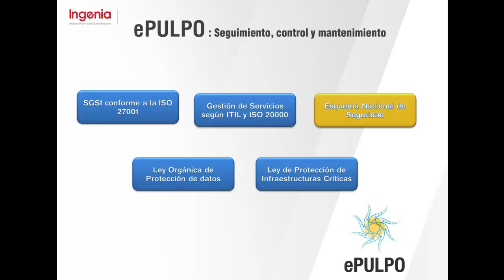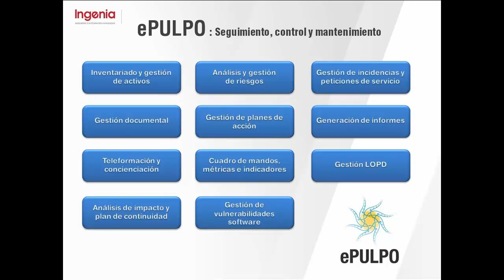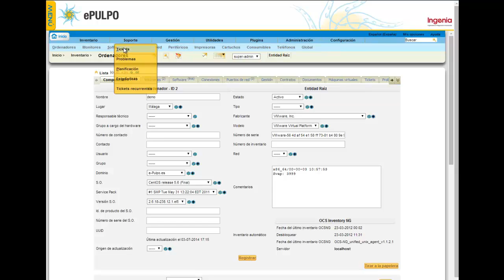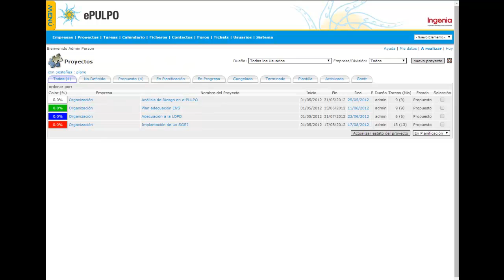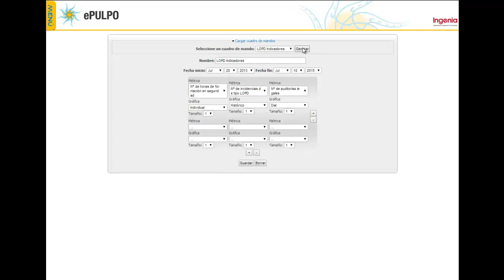ePULPO: Solución para la gestión de la seguridad de la información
ePULPO facilita el cumplimiento de una serie de medidas de seguridad de la información exigidas por una amplia variedad de estándares y normativas: SGSI conforme a la ISO 27001, ITIL conforme a la ISO 20000, LOPD o ENS.
Incluye funcionalidades como inventariado y gestión de activos, gestión de tickets, análisis y gestión de riesgos, gestión documental, cuadro de mandos, generación de informes y gestión de planes de acción.

Integra distintas herramientas de software libre como GLPI, Alfresco, dotProject o Moodle.

Para el análisis y gestión de riesgos, ePULPO integra la herramienta Pilar.